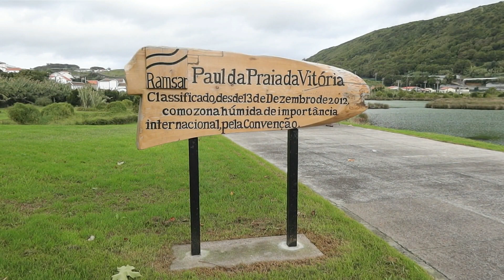Királygém és szürke gémek / Great Blue and Grey/Gray Herons, Terceira-Azori-szigetek (2021.10.27.)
Videó: Orbán Zoltán

A madármegfigyelés világviszonylatban is egyre népszerűbb aktív szabadidő eltöltési forma, aminek Magyarországon is mind több követője van. Az MME YouTube csatorna "Ritka madarak megfigyelése itthon és külföldön" válogatásban a távcsöves madarászok számára érdekes vagy tanulságos felvételeket tesszük közzé. Utóbbiakban (ezek címében szerepel a "tviccs" kifejezés) a hangsúly nem a közeli vagy látványos madárfelvételekben, hanem a gyakran távoli pontként is alig-alig látható madarak megfigyelési körülményeinek bemutatásában van.
Elnézést, ha emiatt némely felvétel minősége elmarad az elvárhatótól!
/ Birdwatching is an increasingly popular form of active leisure time in the world, which is becoming more and more popular in Hungary as well. In the "Rare bird watching in Hungary and abroad" selection of the BirdLife Hungary YouTube chanel we published interesting or informative footages for birdwatchers. In the latter (in the titles of these type of videos can be found the "twitch" phrase) the emphasis is not on the close-up or spectacular bird shots, but on the observation conditions of the birds, which are often barely visible as a distant point.
Sorry if this causes some of the recording quality to be lower than expected!

Felvétel: Canon EOS 7D Mark II + Canon 100-400 mm / f 4,5-5,6 L IS II, Canon Extender EF 2x III; DJI Osmo Part 44 - DJI FM-15 FlexiMic. Swarovski CT 101 Carbon Tripod állvány + Manfrotto 701HDV videó fej. Canon PowerShot G5X MII.